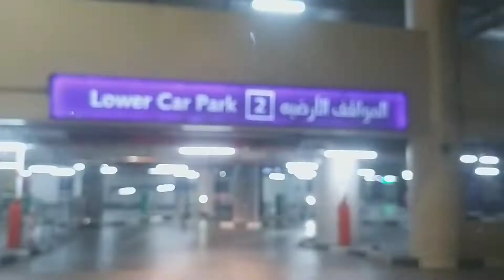Dubai Road Travelling Experience @ Marina Mall @ EMAAR Construction @ Awesome 😍😍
Dubai Road Trip Travelling Experience 😍😍